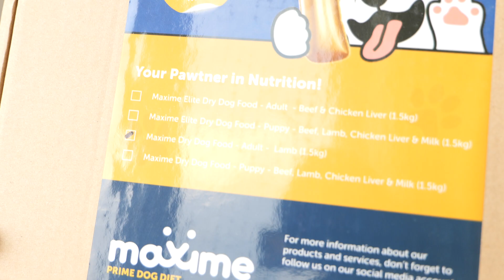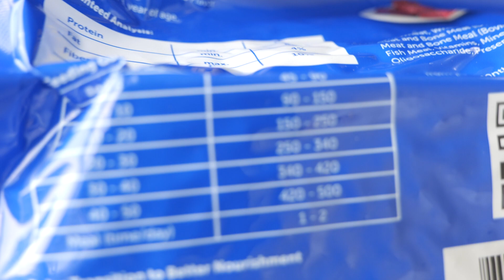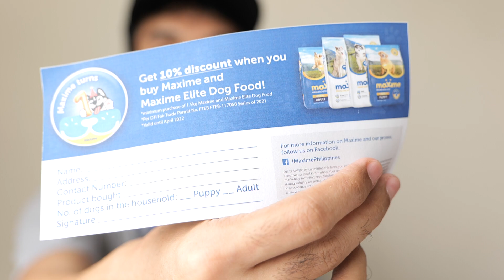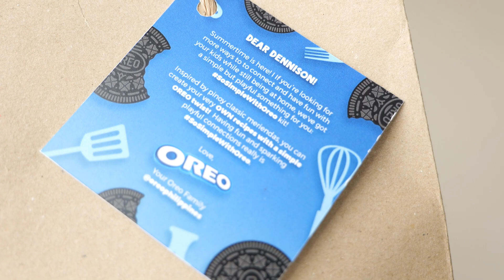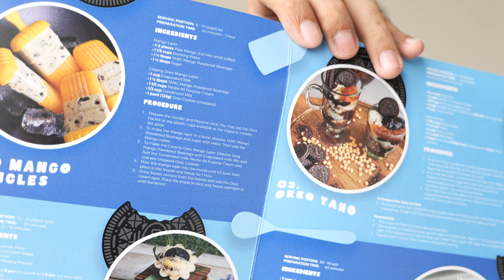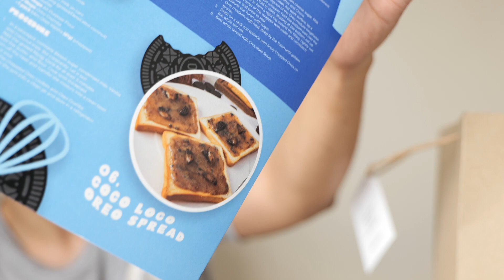Maxime premium pet food 1st anniversary giveaway!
Maxime Philippines is celebrating their 1st anniversary and I'm giving away 1.5kilos premium pet food (Lamb), paunahan na lang mag-mine sa comments section!

NOTE: offer good for 24 hours upon publishing this video

Featured product(s): Maxime premium pet food, OREO Philippines kit

Raw, un-edited video shot with: Panasonic LUMIX S5